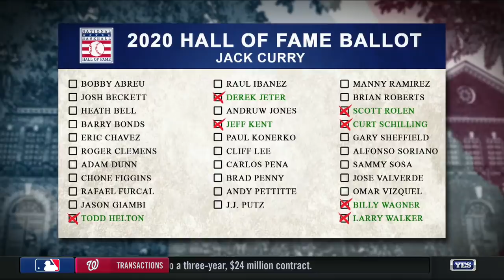The Yankees Hot Stove Crew discussing candidates for MLB Hall of Fame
The Yankees Hot Stove crew discusses the candidates for the upcoming MLB Hall of Fame results.